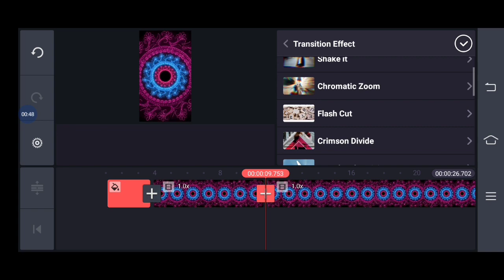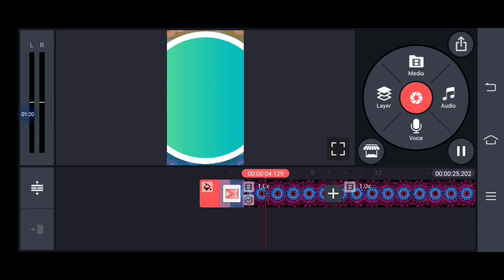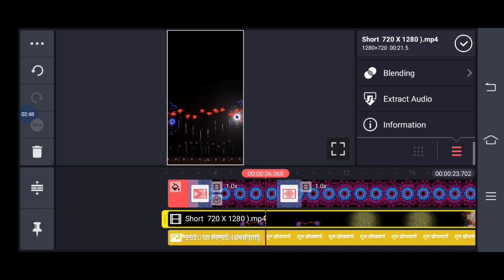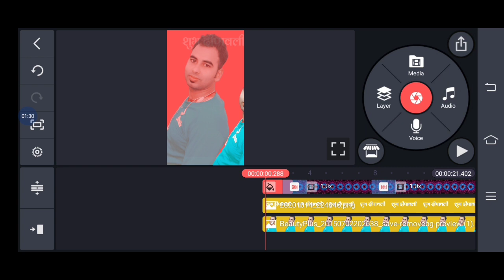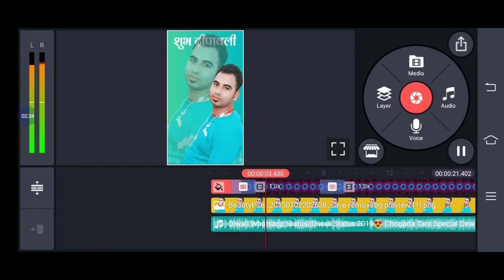New Diwali special whatsapp status kaise banaye| kainmaster se Full screen new trend#cooltechravi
New Diwali special whatsapp status
whatsapp status editing
kainmaster editing tutorial trending status